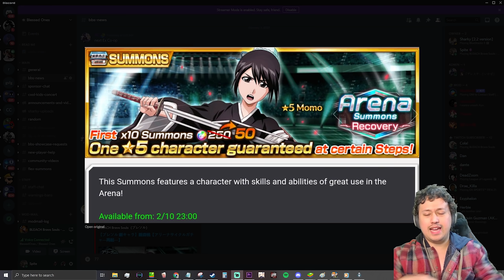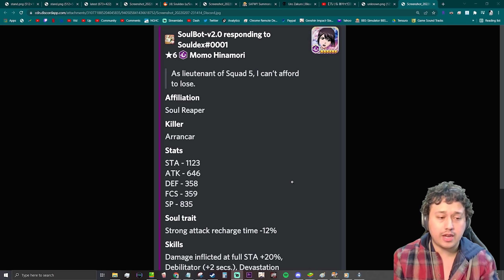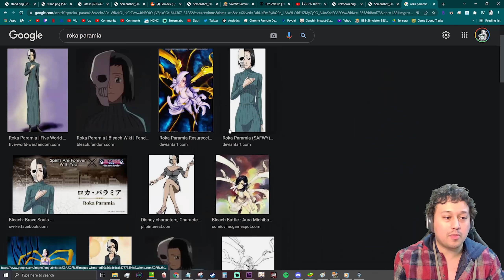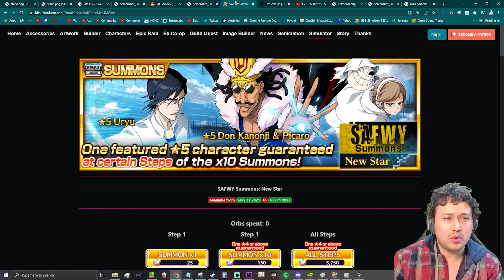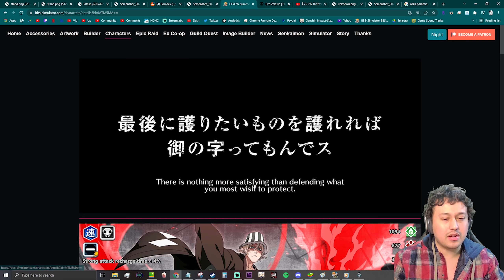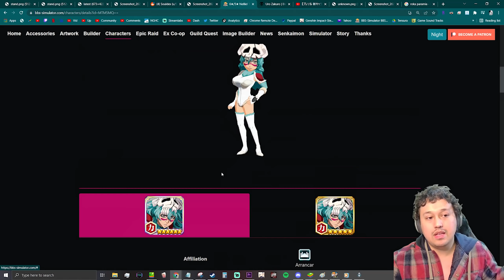SAFWY ROKA DATAMINE & ARENA MOMO HINAMORI STATS & SKILLS & GAMEPLAY BREAKDOWN | BLEACH BRAVE SOULS